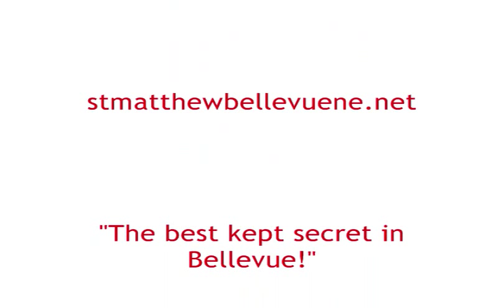Apostle's Creed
Catholic Schools Week 2014. A little video of our students reciting the Apostle's Creed.  Happy Catholic Schools Week!